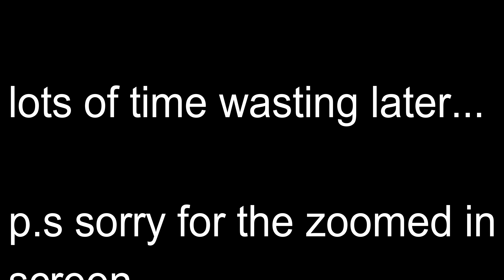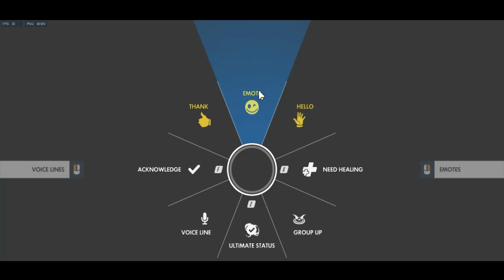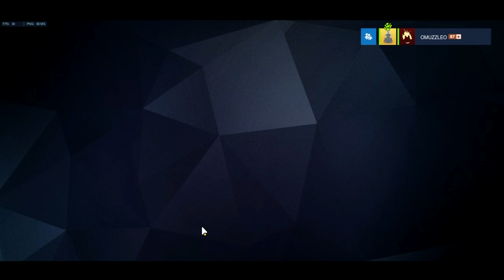Orisa | Overwatch hero review | ft Cyegaming |{#8}